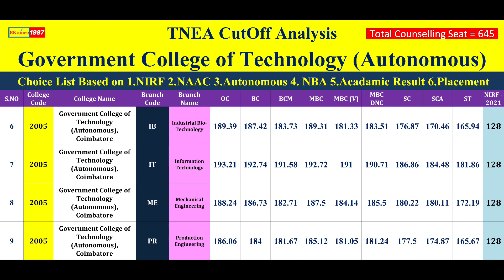Government College of Technology (Autonomous) - GCT - Expected Cutoff Analysis - TNEA 2022 - CSE IT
TNEA Cutoff Analysis
👉 👉 WhatsApp (Regarding Counselling guidance for MBBS / BDS / AYUSH / Study MBBS in Abroad / Veterinary / Paramedical / Engineering Courses - 2022)
Regarding Career Guidance You can Fill the Google Form Our Team Members Will Guide You - Engineering / Medical – 2022
Dear Students